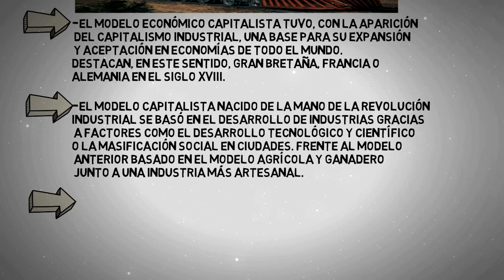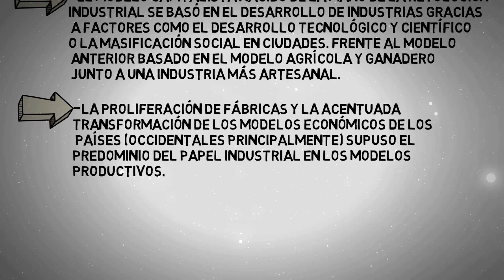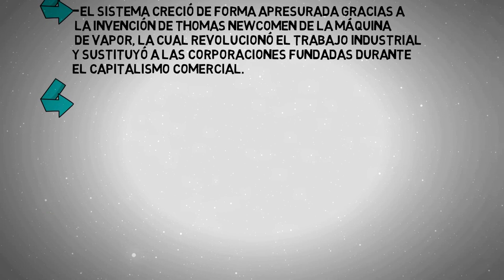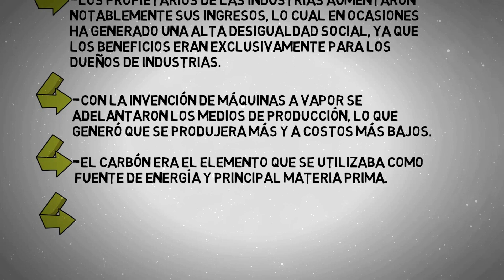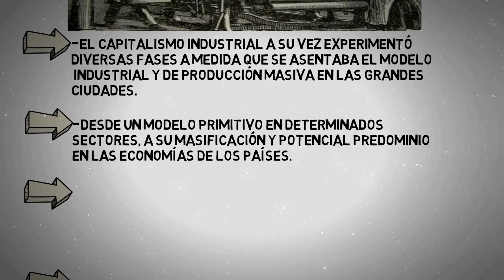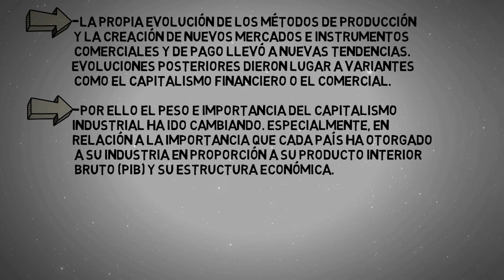EL CAPITALISMO INDUSTRIAL en minutos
EL CAPITALISMO INDUSTRIAL, Resumen.
EL CAPITALISMO INDUSTRIAL, breve explicación.
EL CAPITALISMO INDUSTRIAL, causas y consecuencias.
EL CAPITALISMO INDUSTRIAL, historia.
EL CAPITALISMO INDUSTRIAL, revolución industrial.
EL CAPITALISMO INDUSTRIAL, concepto.
EL CAPITALISMO INDUSTRIAL, características.
EL CAPITALISMO INDUSTRIAL, Datos.